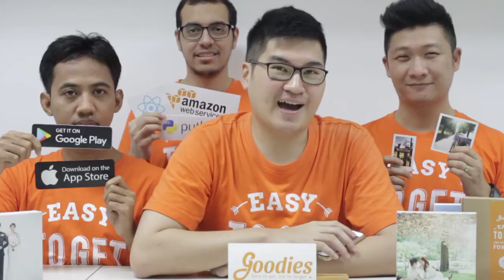Video Introduction Goodies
Aplikasi untuk edit & cetak foto ke photobook, canvas & polaroid tanpa perlu ke print shop lagi

2. Pilih produk favorit
3. Upload foto social media atau gallery smarthone kamu
4. Edit ukuran, warna dengan tools Goodies
5. selesaikan pembayaran dengan bank transfer / kartu kredit
6. Produk akan kita kirimkan ke rumah kamu dalam 3-5 hari kerja

ps : harga sangat bersahabat karena kita punya print shop sendiri lohh, mulai dari IDR. 49.000 bisa dapat 15 Square prints + Wood display.